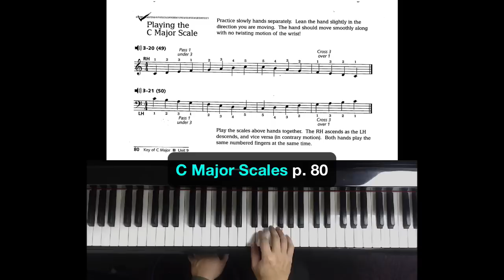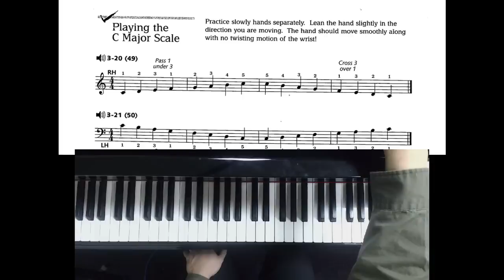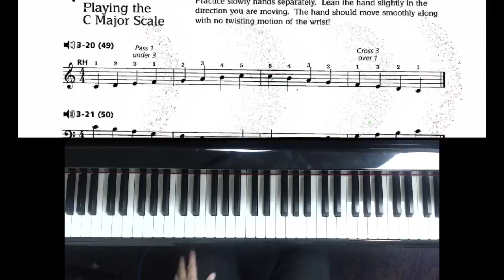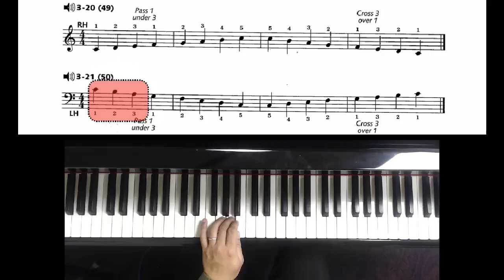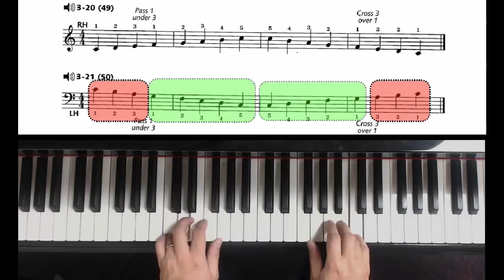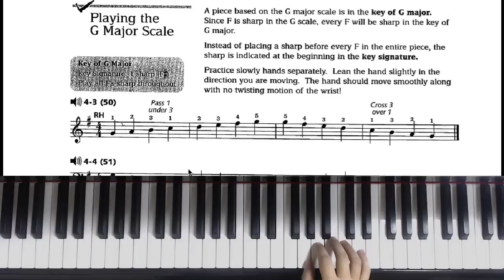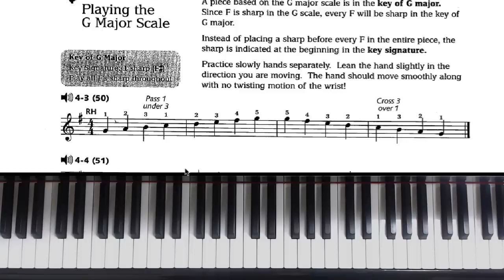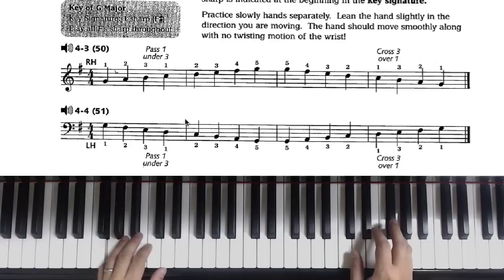How to play C and G Major Scales on piano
Demonstration video on how to play the C and G Major scales on the piano.

Pages refer to Alfred's Piano 101 Book 1 by Lancaster and Renfrow.